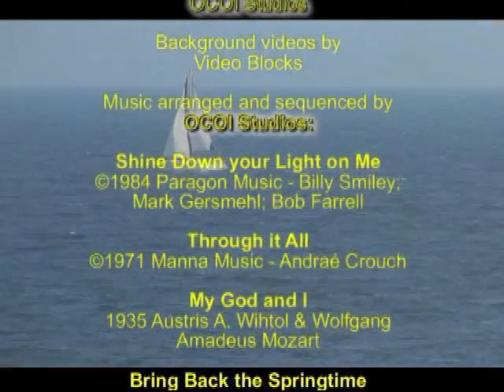Five min Clip of DivorceCare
Six Participants in the Central Heights Church DivorceCare program explain how God changed their lives.